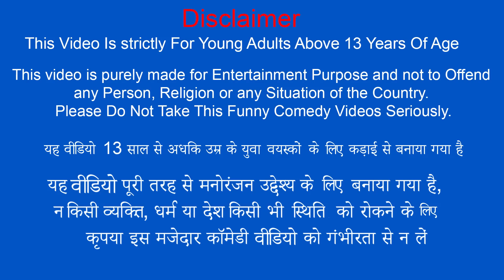गरीब का बैटरी कार Garib Ka Battery Car Comedy Video Must Watch Hindi Kahaniya New Funny Comedy Video